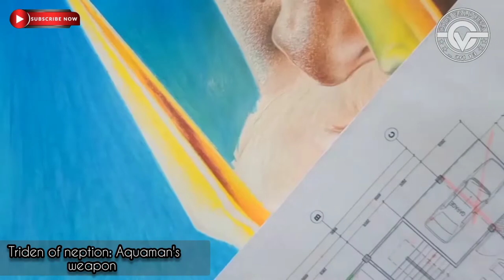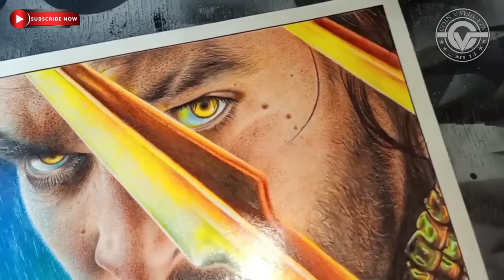Hyper Realistic Art of AQUAMAN(Jason Momoa) - Full HD(Uncut) | step by step | cv_art13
Tittle: 🌊🌊🌊Hyper Realistic Art of AQUAMAN (Jason Momoa) - Full HD (U N C U T)🌊🌊🌊

Materials:
Fabercastell watercolor pencil, Vellum Board paper 200 g/m2
pencil-eraser KOH-I-NOOR
white gel pen Sakura
8.5×11 inches
2020